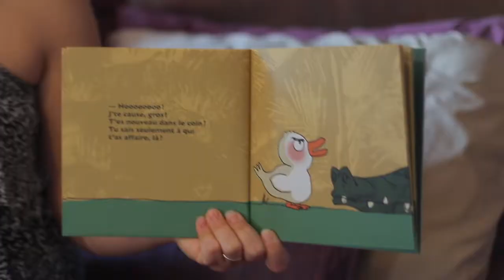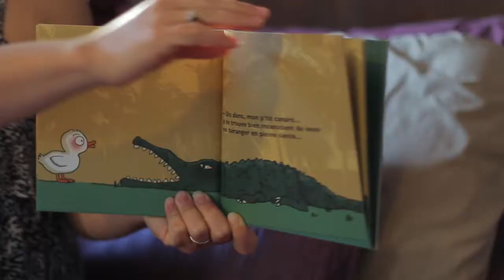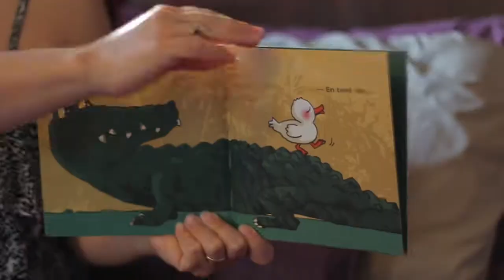EMILIE RACONTE-MOI : Je suis un lion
"Un canard marche d'un pas décidé au coeur de la savane lorsqu'il tombe sur un crocodile en pleine sieste. Loin d'être effrayé, notre petit canard est bien décidé à réveiller le reptile et à continuer sa route. ...